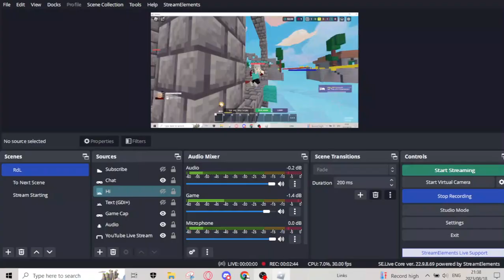So I asked someone to coach me on bedwars